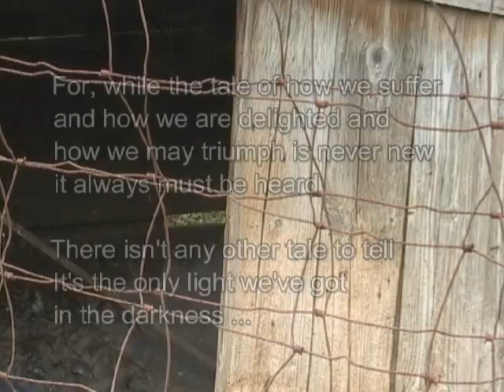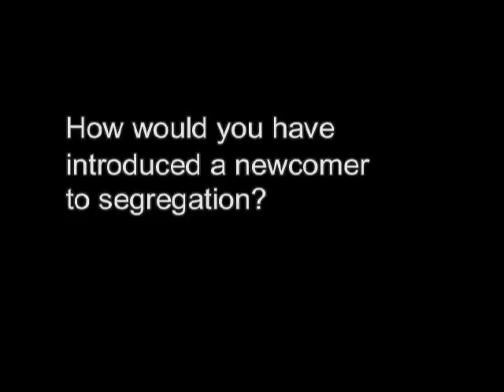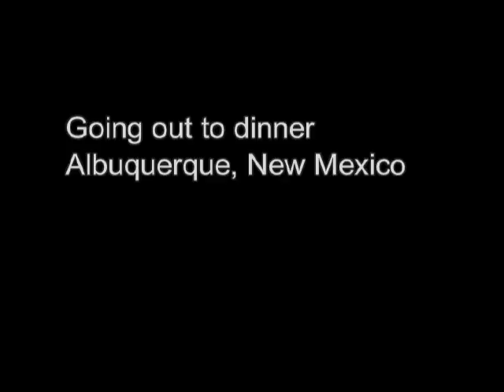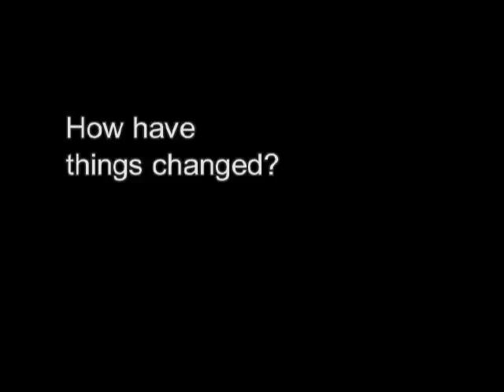Rocky the Road - segregation and what came after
Henry Gulley talks about the experience of being Black in segregated southern Arkansas.
This program premiered on Community Access Television at the PEGASYS Television Center in Ithaca NY.  It is with great sadness that we learned that Mr. Gulley died in a traffic accident at the age of 72 on July 10, 2020.